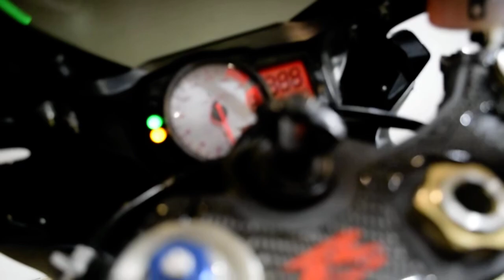2006 Suzuki GSX-R600 | Used motorcycle for sale at Monster Powersports, Wauconda, IL